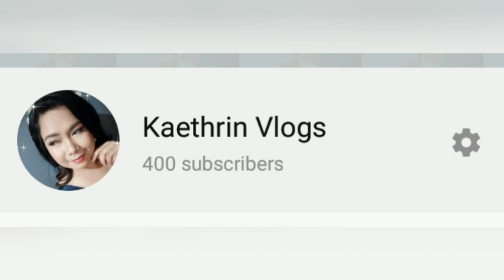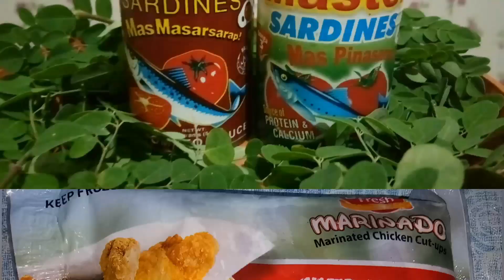Thank You for 400 SUBS and 4500 VIEWS | Happy One Month Of Love